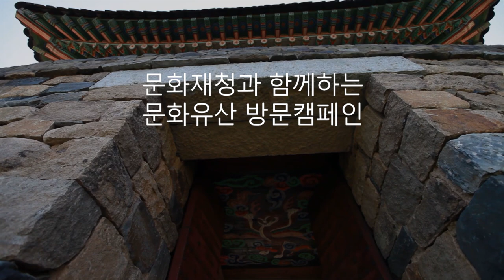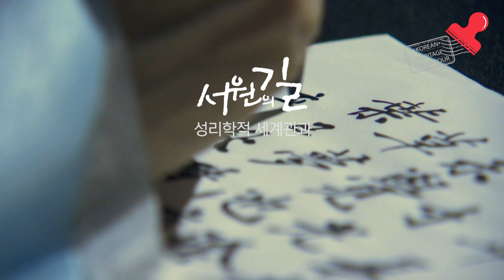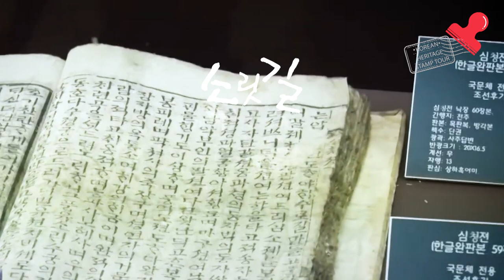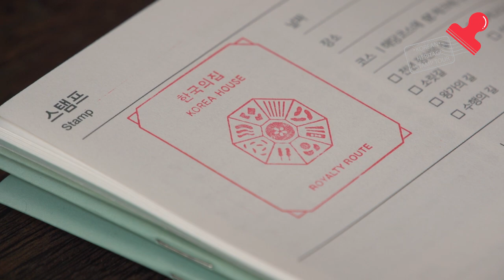[티저] 3일간의 문화유산 여행, 문화유산 스탬프투어 함께 떠나요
문화유산 방문 캠페인을 더욱 즐겁고 알차게 즐기는 방법!
바로 문화유산 스탬프투어입니다.

3일간의 여정으로 우리 문화유산의 아름다움에 푹 빠질 수 있는 여행길을
함께 떠나보면 어떨까요.

3일간의 환상적인 문화유산 여행을 시작합니다~